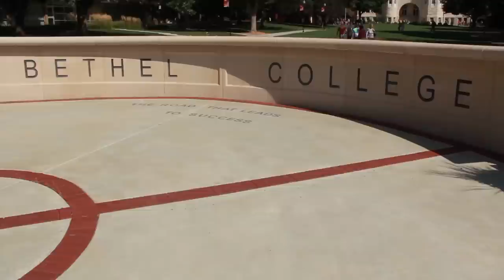Visit Bethel College!